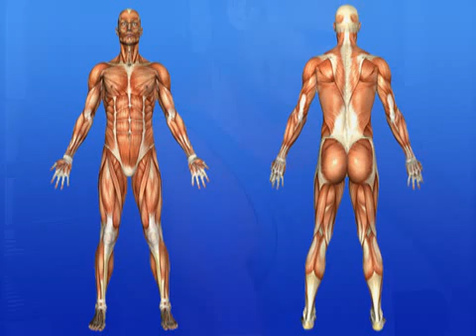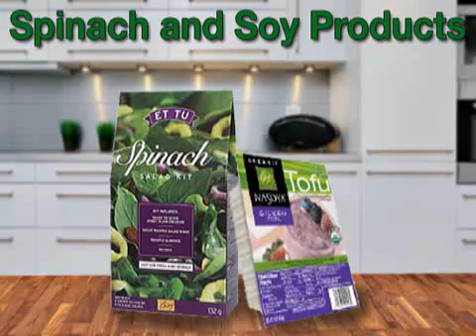Calcium (It Does A Body Good!)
Your mother's been saying it since day one, "Drink your milk!" We hate to add to the harping, but we have something mom didn't: The facts. Learn just why calcium is so important for a healthy, sexy body.